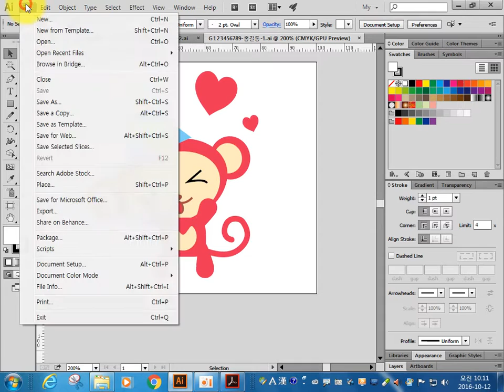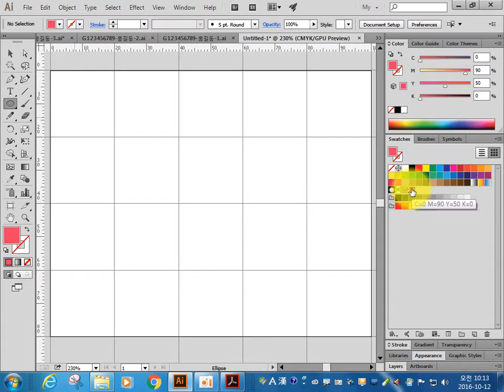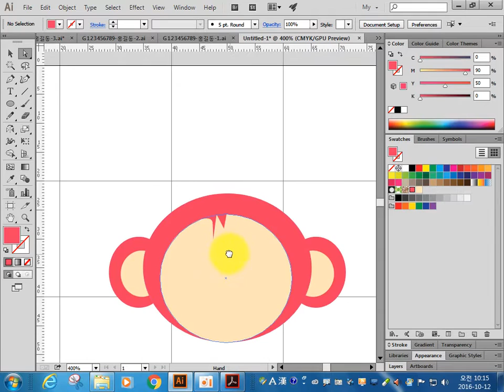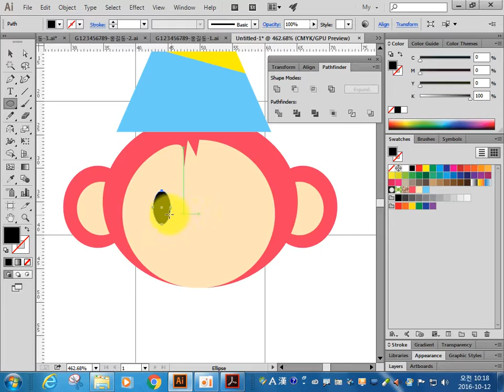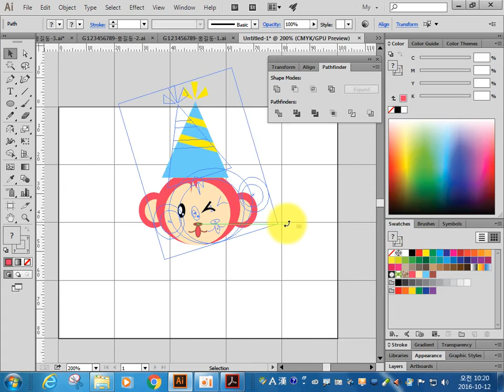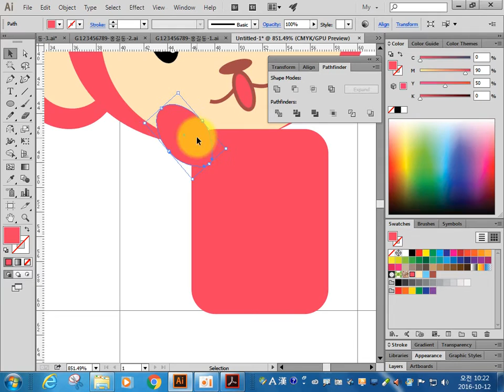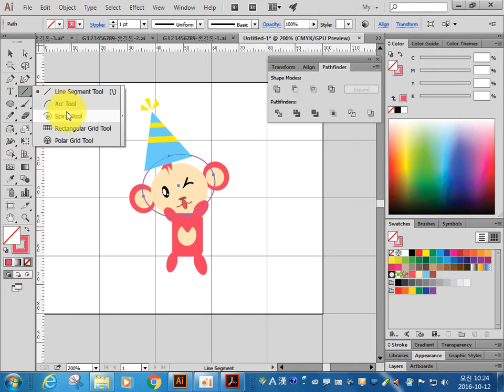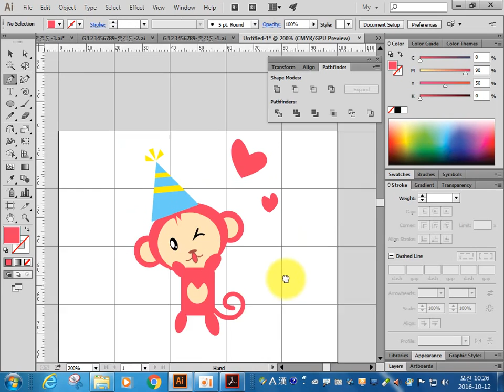2016년 GTQI 2급 1번 문제. 일러스트 gtqi. 이승희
2016년 GTQI 2급 1번 문제 문제풀이 입니다. 일러스트 gtqi. 이승희